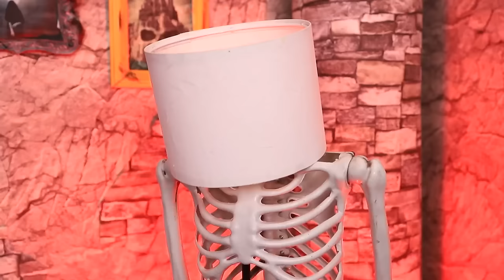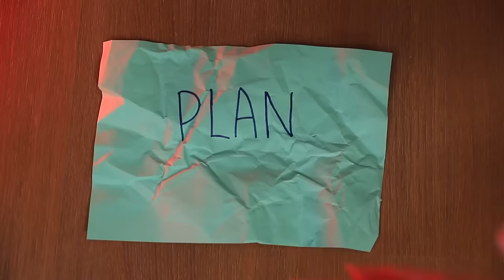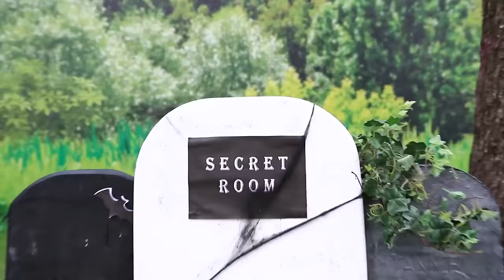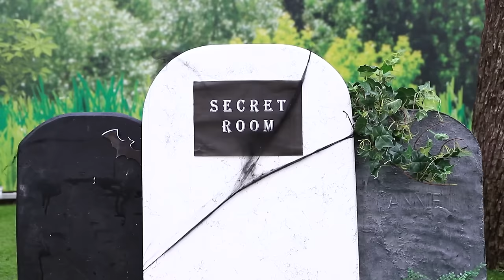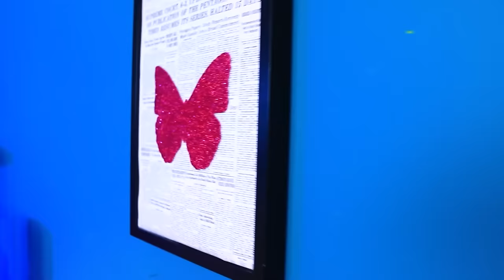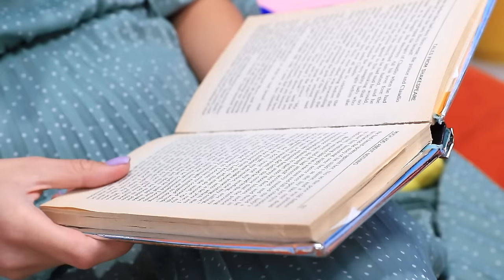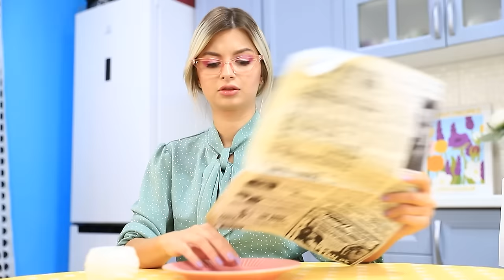Ruang Bawah Tanah Rahasia / Bertahan Hidup Dalam Bungker Zombi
Di mana tempat paling unik untuk membuat ruang rahasia? Tentu saja di pemakaman!